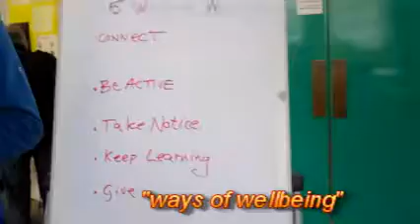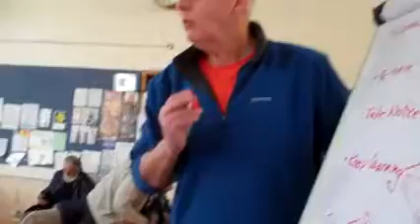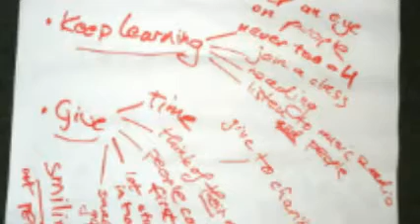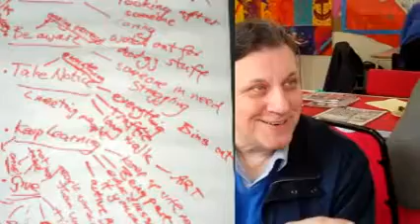The 5 Ways of Wellbeing - what do they mean to our members?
Manchester City Council now requires all applicants for wellbeing funding for Adult Services to relate to the "5 Ways of Wellbeing" which relate to mental health and wellbeing. We decided to ask some of our users and volunteers what they understood by the 5 terms which are supposed to become as familiar to us for mental wellbeing at the "5 fruit & veg per day" is for physical wellbeing

The five ways are summarised as:
Connect.
Be Aware.
Take Notice.
Keep Learning.
Give.